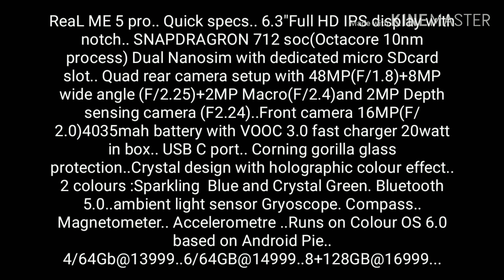REAL ME 5 PRO OFFICIALY LAUNCHED... PRICE AND SPECIFICATIONS..